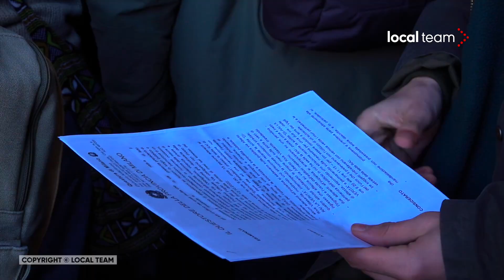Ultima Generazione, autodenunce: gesto solidale verso Ficicchia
Dopo l'udienza sulla sorveglianza speciale a carico di Simone Ficicchia, attivista di Ultima Generazione, al Tribunale di Milano, una quarantina di persone coinvolte nelle azioni di UG e altri movimenti per il clima e l'ambiente hanno deciso di presentare un'autodenuncia al Tribunale per ricevere lo stesso provvedimento e testimoniare così la propria solidarietà al ragazzo. L'iniziativa, tuttavia, non ha avuto buon esito al Palazzo di Giustizia e gli attivisti si sono recati alla Questura di Milano per replicare il gesto.